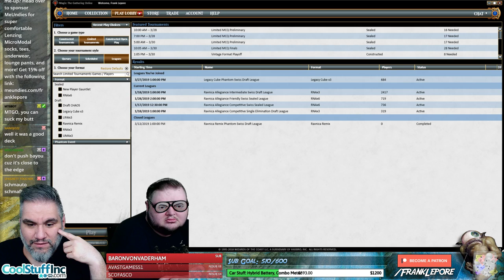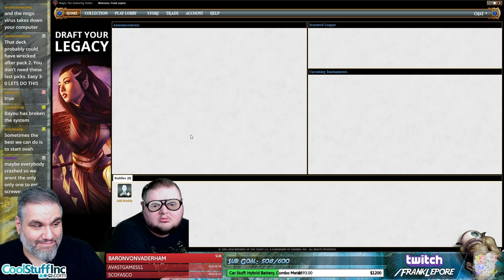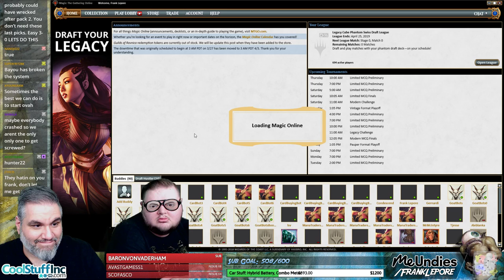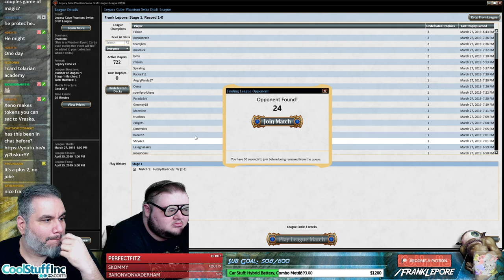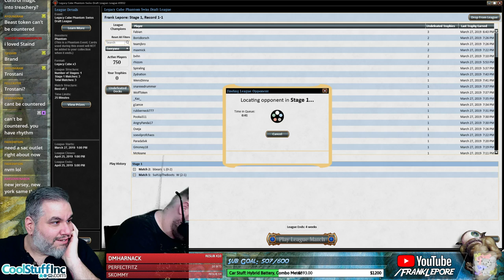(Magic Online) Legacy Cube Draft #4 - 4/1/19